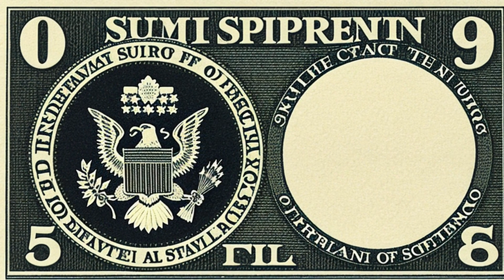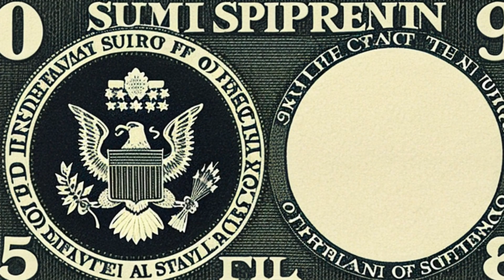Randi W. v. Muroc Joint Unified School District (1997) Overview | LSData Case Brief Video Summary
Plaintiff, 13 years old at the time, alleged four school districts placed unreservedly affirmative references in a placement file for Robert Gadams despite knowing of prior charges and complaints of sexual misconduct against Gadams. Relying on those references, Gadams was placed at Plaintiff's school and sexually assaulted Plaintiff.

Randi W. v. Muroc Joint Unified School District (1997)
14 Cal. 4th 1066